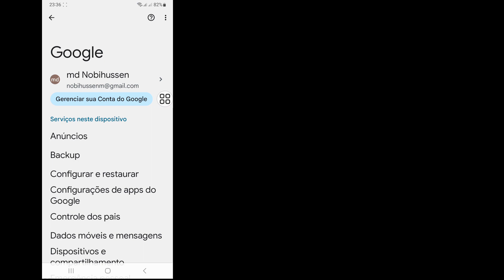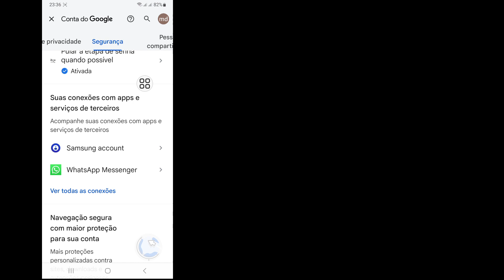Como ver sua senha do Telegram caso você a tenha esquecido (nova atualização 2024)Senha do telegrama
Aqui neste tutorial vou mostrar como ver a senha do telegrama caso você a tenha esquecido.É um método muito simples e fácil.assista a este vídeo e aprenda como ver a senha do telegrama.Siga os passos abaixo sem pular.

 Como ver a senha do telegrama

 Você é usuário de dispositivos móveis iOS, Android e iPhone?  Em seguida, siga as etapas abaixo